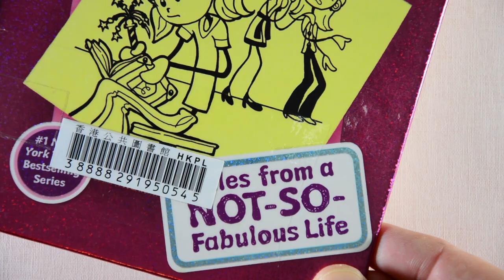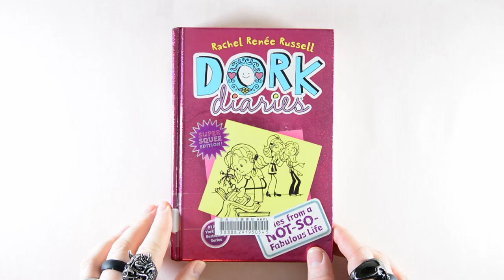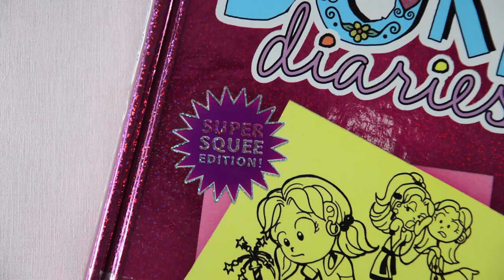DORK DIARIES [review] | Mr O Reads... | Learn English for Kids